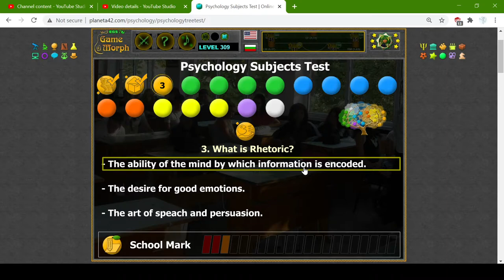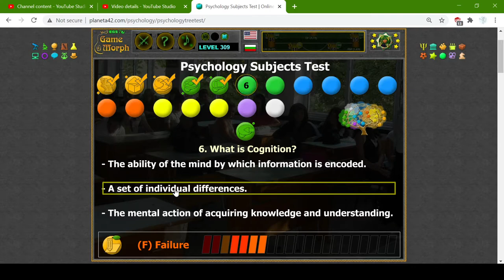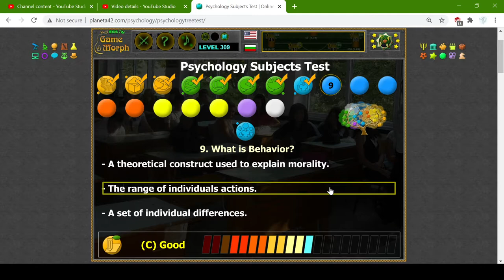High School Test Solving 🧠🧩🎓 Fun Psychology Homework (Archive)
Base knowledge to pass 8 grade Psychology class.